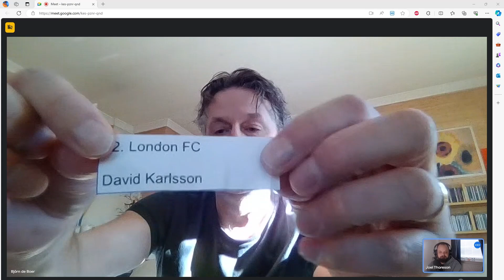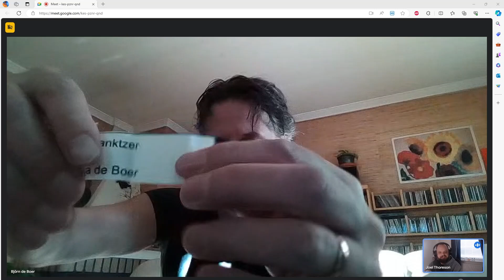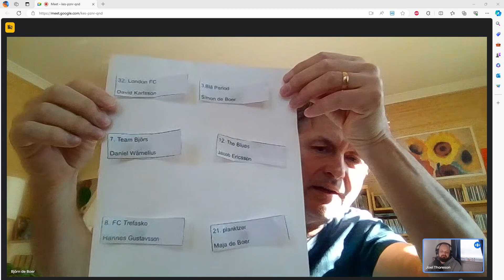Ginola Cup 2024 - Kvartsfinaler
Dags för kvartsfinaler i Ginola Cup 2024